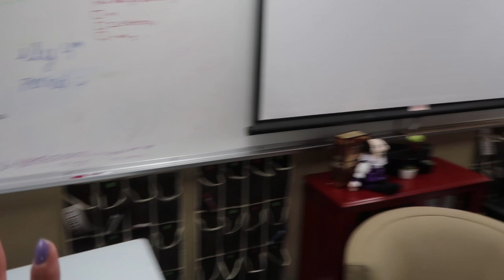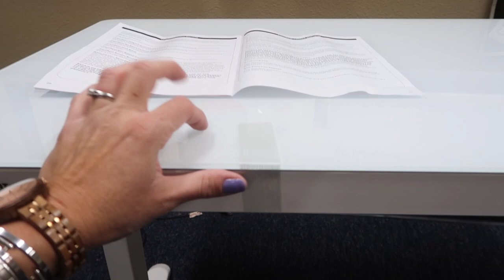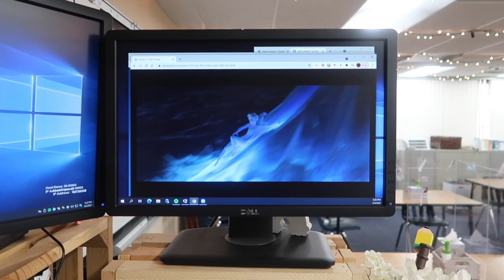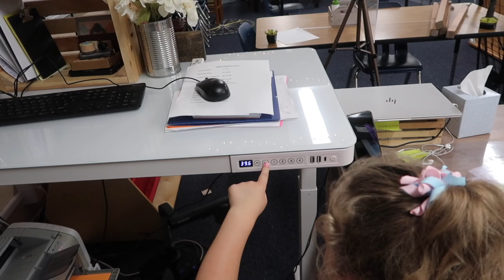Start Redoing My Classroom DITL || High School Teacher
It’s time for a DITL classroom vlog! My classroom has served me well, but after this past year I’m in need of a refresh - here is the beginning!

Head to the blog post for this video for links to the resources mentioned

Check out the blog post for more information on this video

Interested in building a unique and rewarding community in your classroom? I can help with that!

Want free stuff and to hang out with me (virtually) every month or so?